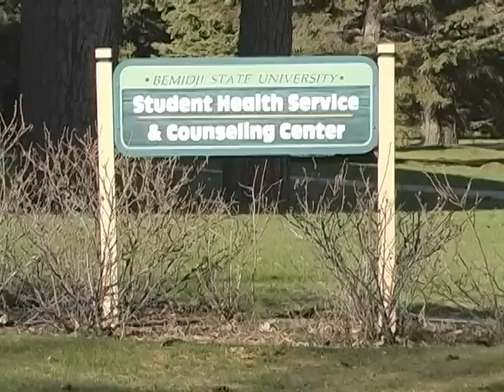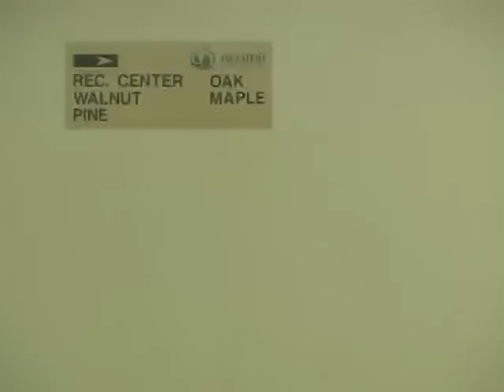Campus Squirrels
My final project for my Advanced Video class. A humorous look at squirrels on college campuses.